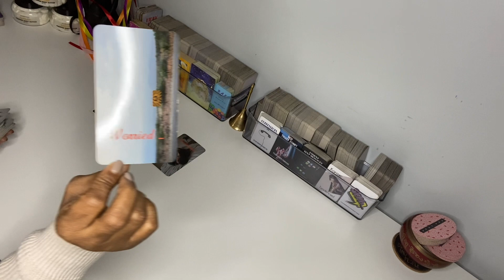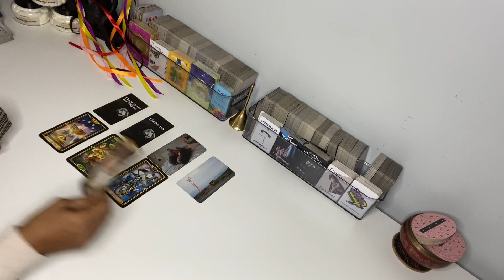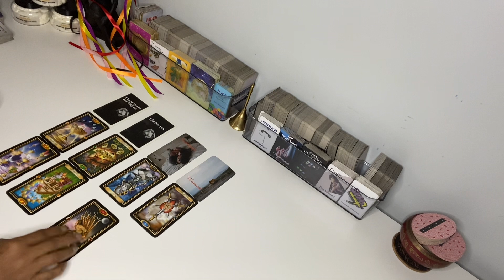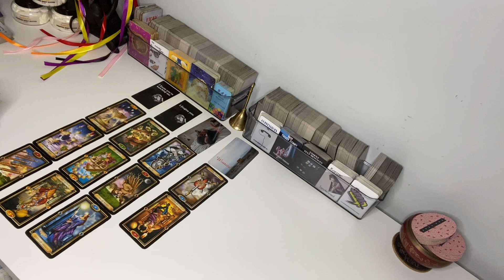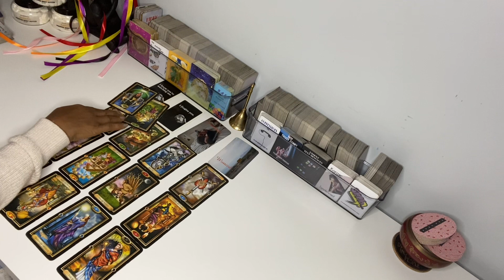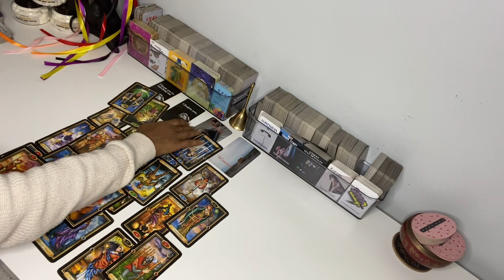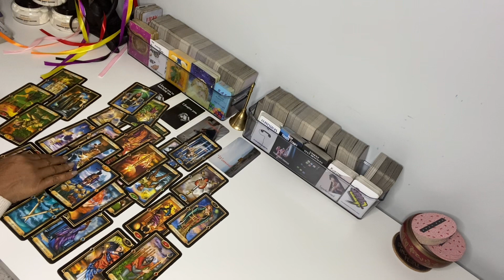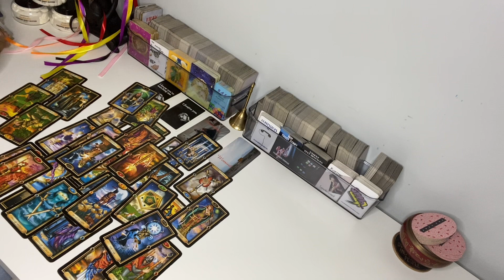SCORPIO ♏️ YOU’VE FORGIVEN THEM & MOVED ON. THEY’RE A LITTLE WORRIED ABOUT THAT ..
YOU KNOW THEY’RE WATCHING YOU …